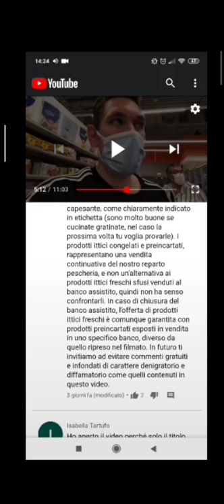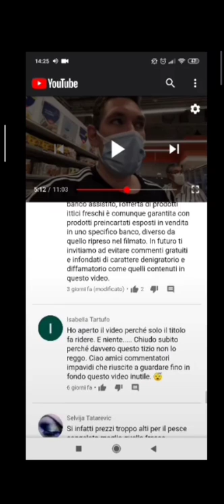CHIARA DALESSANDRO ... VECCHI RICORDI 🥸